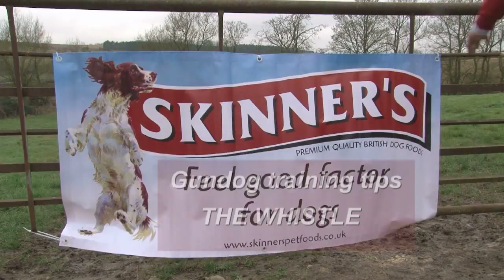Gundog training tips - how to use the whistle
Top gundog trainer Ricky Moloney shows how to use a whistle to get the best out of your dog.

This item first appeared in Fieldsports Britain.